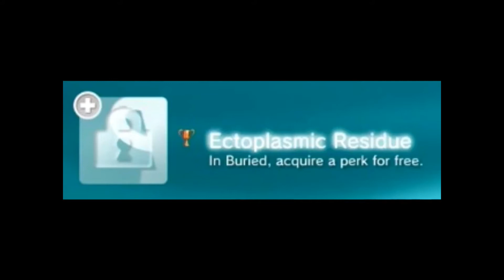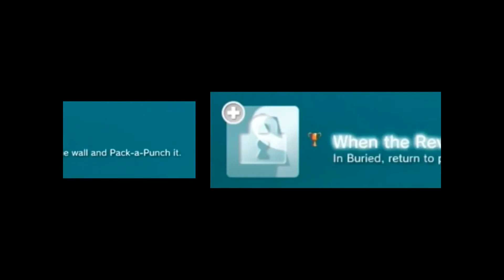"BURIED ACHIEVEMENT/TROPHY LIST" EASTER EGG I BANK I Call of Duty Black Ops 2 Zombies: Buried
Poseidon Goes over the Achievement and Trophy list for the new Zombie Map: Buried

Like if you want to get these Achievements
Comment what you think of these Achievements